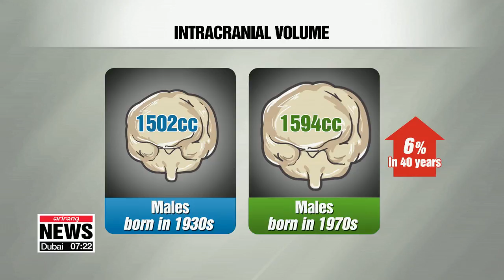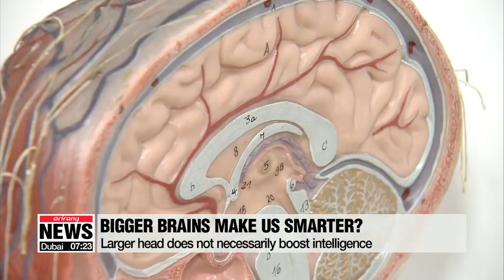Koreans' head size has grown 6 percent over last 40 years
한국인 머리, 해방 산업화 거치며 40년새 6퍼센트 커졌다
  A group of researchers from a renowned local university say they have evidence to show that Koreans' heads have grown by an average of six percent over the past four decades.
Our Kim Dami has on more on how and why this seems to have happened.

Thanks to a better quality of life and proper nutrition, Koreans are getting taller and bigger… and so is their head size.
 Researchers at Korea University College of Medicine ran magnetic resonance imaging scans on 115 Koreans born in the 1930s and 1970s and reconstructed their craniums into three-dimensional images.
 Korean men born in the 70s have an intracranial volume, the volume inside the skull, that's on average 90 milliliters larger than those born in the 1930s.
That's a 9% increase in four decades… which is a dramatic growth rate compared to western countries where similar increases took one or two centuries.

"From the 1970s, Korea experienced rapid economic growth, and its earlier liberation from Japan allowed for socioeconomic growth, leading to a noticeable change in head size in such a short period of time."

 But the changes in skull size also differed between males and females.
 Only the height and breadth increased in females, whereas all cranium measurements expanded in males, which proves that physical developments also vary between the sexes.
 So do bigger heads mean smarter brains?
Experts say that such a hypothesis isn't necessarily supported by the recent findings.

"Koreans are considered to have the biggest heads in the world, but that doesn’t mean Koreans are the smartest. So it’s far too early to conclude that bigger head size means more intelligence."

   "Whether the head size of future generations of Koreans continues to get bigger depends on lifestyle changes and socioeconomic growth.
Kim Da-mi, Arirang News."